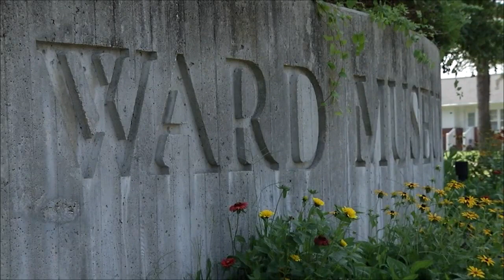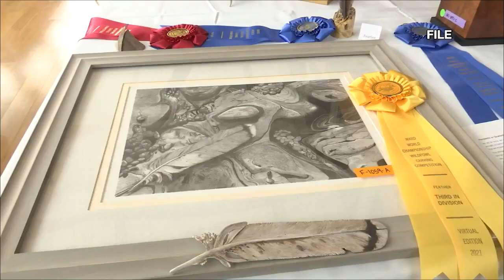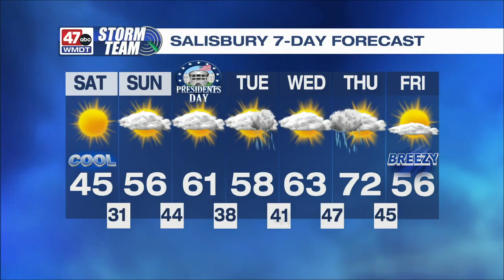DSI - Part 3 of 5 - February 17, 2023